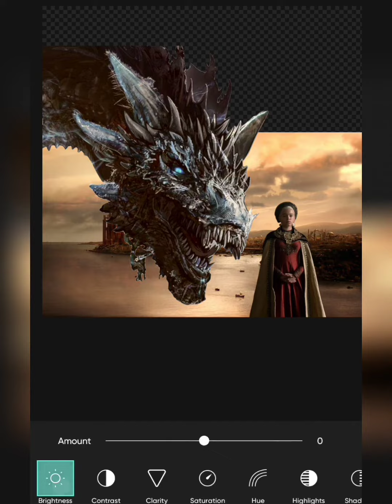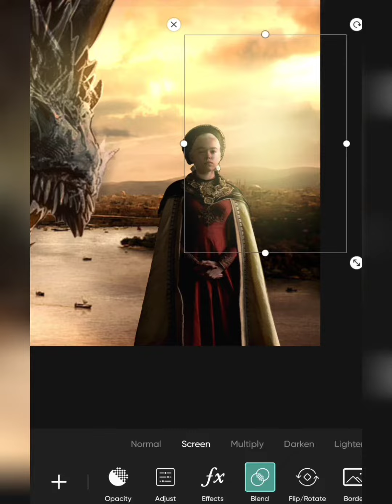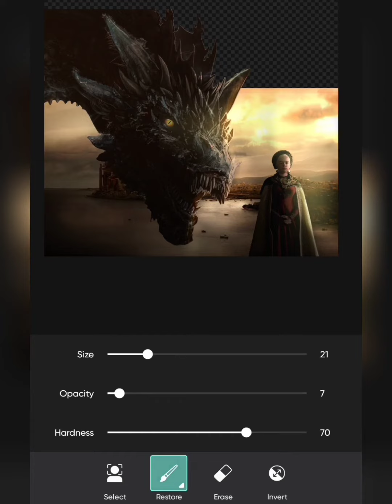Picsart Editing - house of the dragon - Speed Art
🟡 في هذا الفيديو السريع سنقدم دمج سريع لمسلسل House of the  Dragon

Speed Art / بالهاتف فقط

بإستعمال تطبيق الهاتف picsart فقط 💯

🧲 صورة التنين (  Dragon )

🧲 صورة الممثلة (  actress )

🧲 رابط التطبيق المستعمل Picsart gold New version

🧲 رابط تطبيق

الموسوعة الذهبية للهاتف .

 إنتظرونا فهناك دائما جديد

How to Composite Big Wolf Fantasy Photo Manipulation Photoshop Tutorial